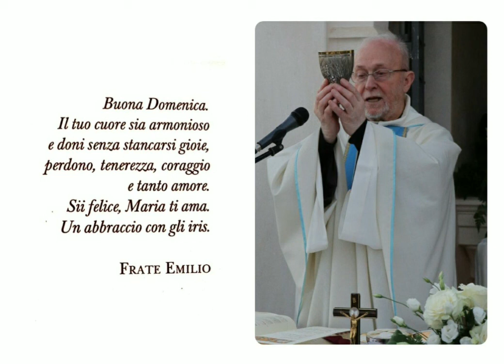frate Emilio Romeri